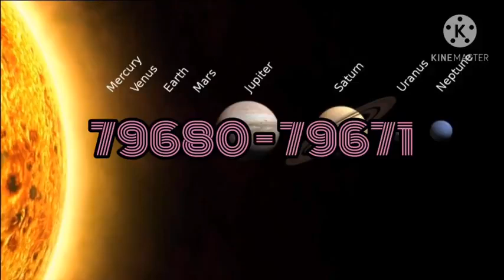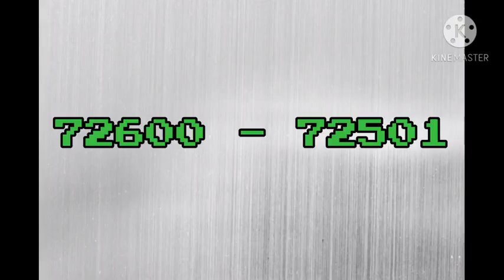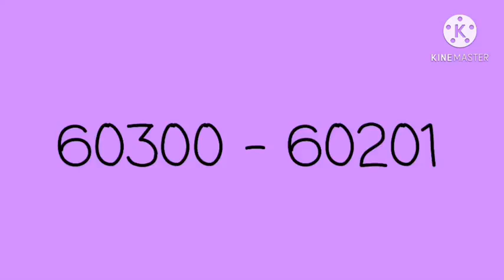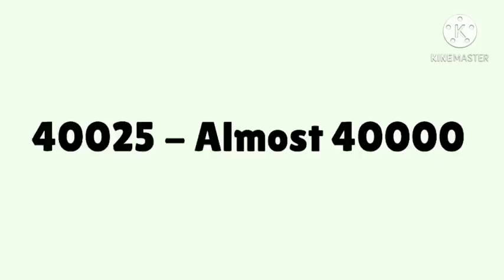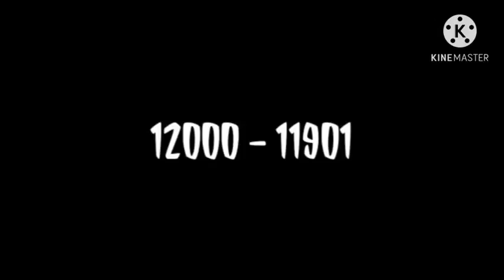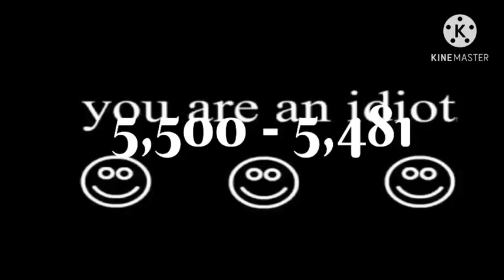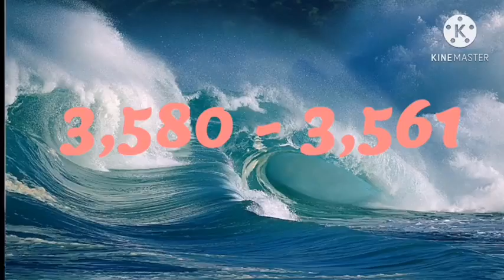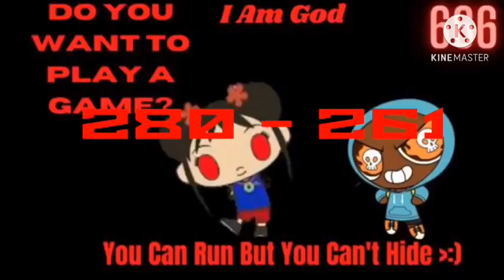A garbage upcoming list that should've stayed canceled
Slashcraft, you deserve this, and you know it!

Anyone who tries to support and/or defend him in my comments, I will block you.

Feel free to dislike this video if you like to.